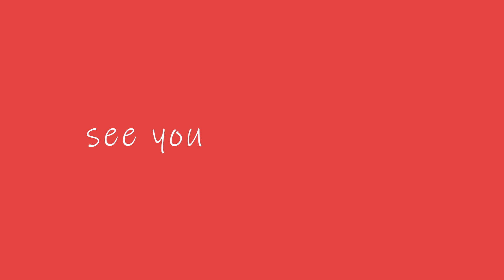FeriahabitatVOOLCAN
Voolcan en Hábitat Valencia 2018. Del 18 al 21 de Septiembre en Pabellón N2 - DIST. Stand: DT27

Voolcan in Fair Habitat Vlaencia 2018. From september 18 to 21 in Pab N2 - DIST. Stand: DT27.